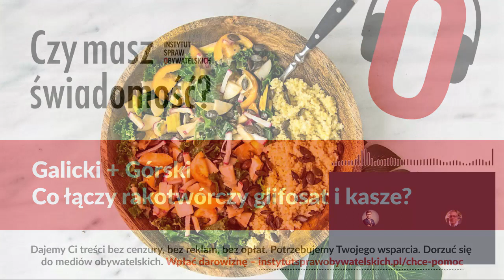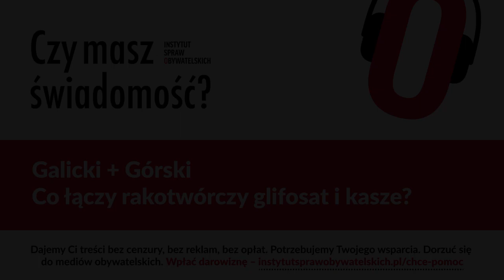Czy masz świadomość? (Nr 9) - Co łączy rakotwórczy glifosat i kasze?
Co wynika z raportu o pozostałościach glifosatu w kaszach z polskich sklepów? Jakie są początki niezależnych badań żywności w naszym kraju? Kto z nami gra w glifosatową ruletkę? Jak producenci reagują na przekroczenie norm? Co konsument wiedzieć powinien?

Z Marcinem Galickim (FoodRentgen) rozmawia Rafał Górski (Instytut Spraw Obywatelskich).